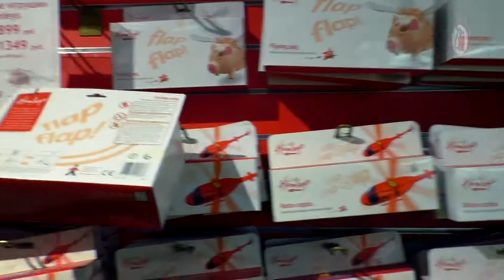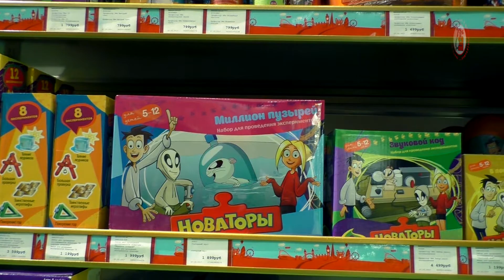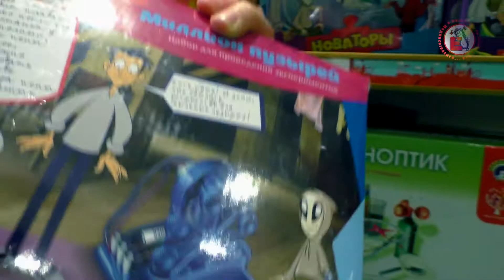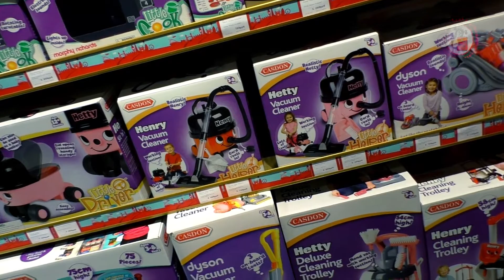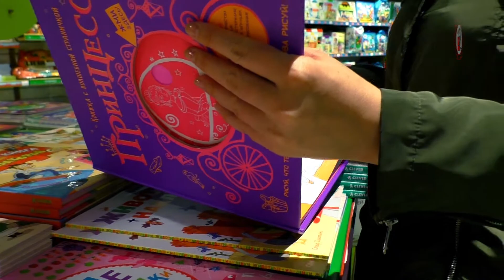vlog 2017 май Санкт Петербург Игры для ДЕТЕЙ ПОКУПКИ for children minecraft спб